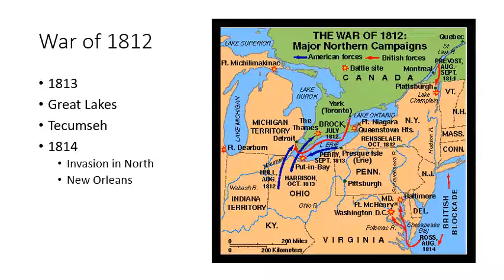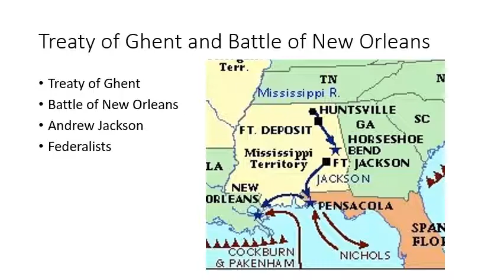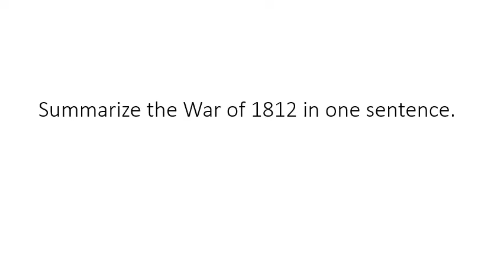War of 1812•Samantha Elkins